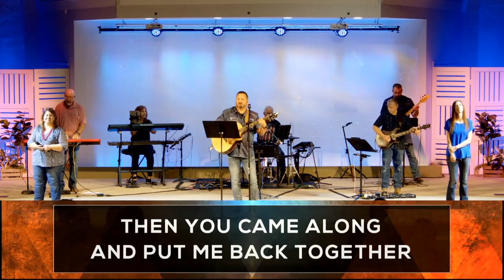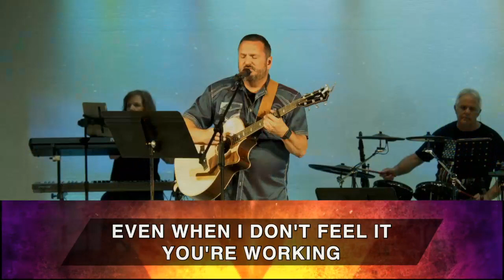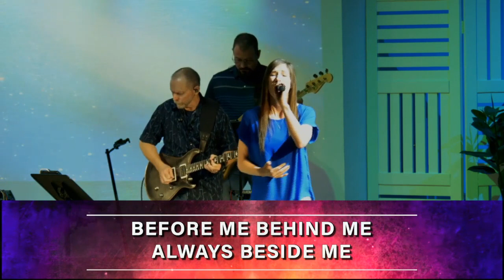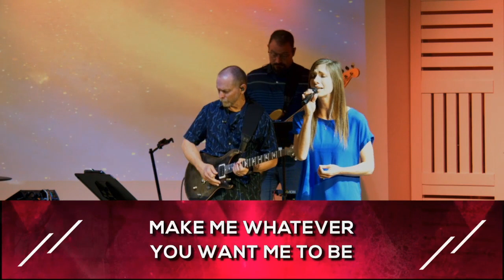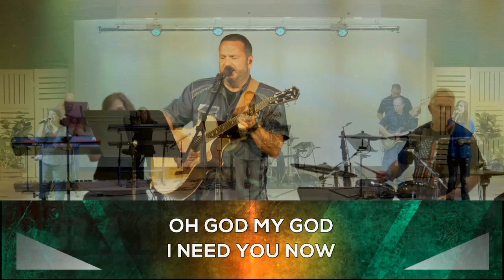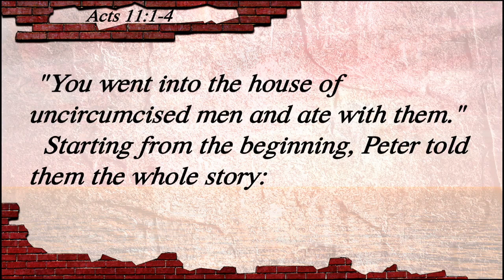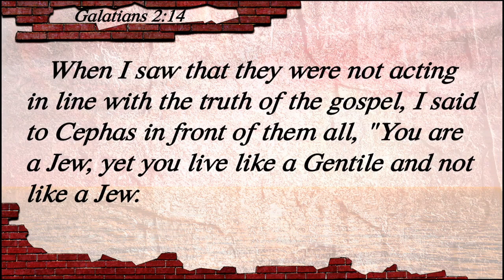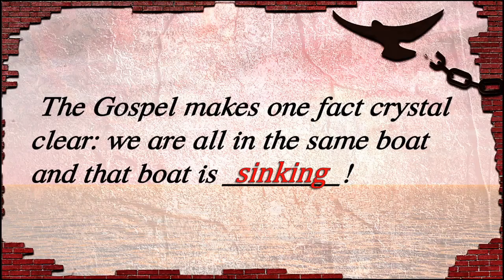GSM 7 3 22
Freedom! - 4
The Gospel versus Prejudice
Senior Pastor Rick Hale
3 July, 2022